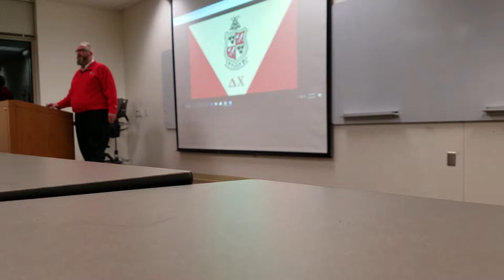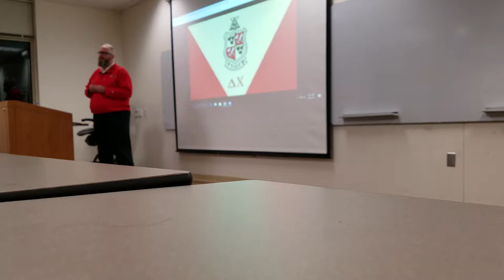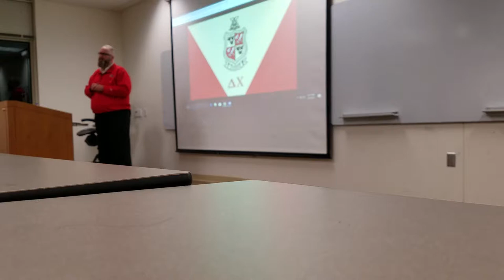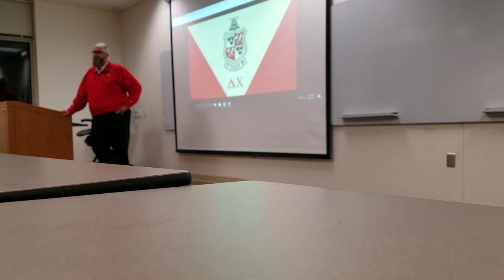Steve Akley lectures at SIUE part 1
This was a leadership and professional development seminar led by author and podcaster Steve Akley. The seminar was given to a large crowd of Delta Chi members, along with other students as well.

The person, Matt, that Mr. Akley refers to occasionally is the leadership development chair, who organized the event and gave a brief introduction before Mr. Akley began.

The men of Delta Chi were honored to have Mr. Akley take time out of his busy schedule for us, and we extend our deepest gratitude.

Apologies for the camera angle and the quality.

This is part 1 of the lecture.